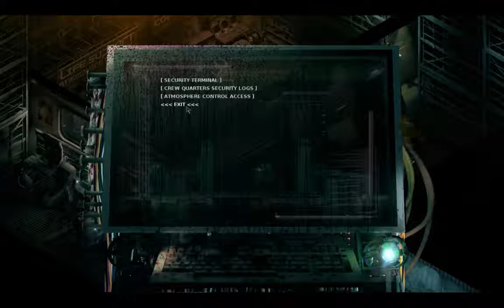Noobvision meets Stasis (12). "I was expecting more weird shit!"